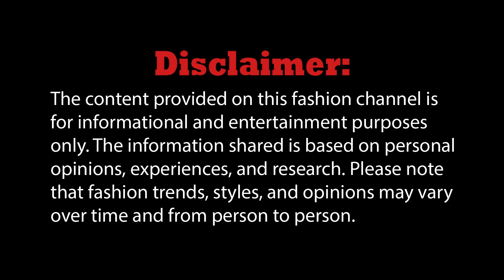Iconic Fashion: Women Over 50 Revisit Vintage Trends